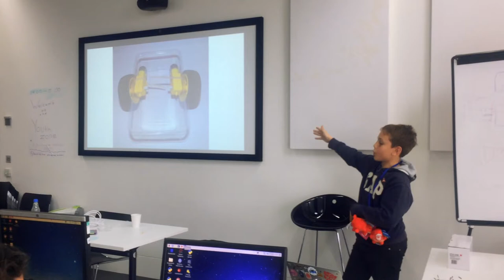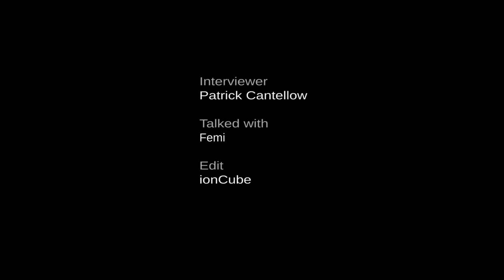MozFest 2016 Youth Zone - Interview with Femi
Femi talks about the CrumbleBot session he presented at MozFest 2016 Youth Zone. The Youth Zone had many youth led sessions and was a fantastic event to showcase what the upcoming generation of makers are getting up to, as well as to inspire others.

iPhone